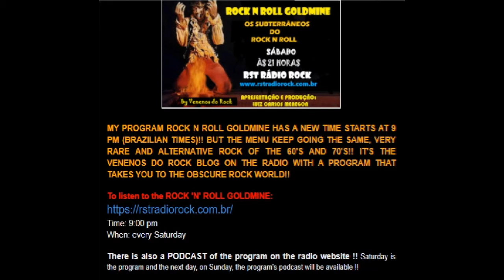NOTARY SOJAC - Bumpy Road [Live 1972]